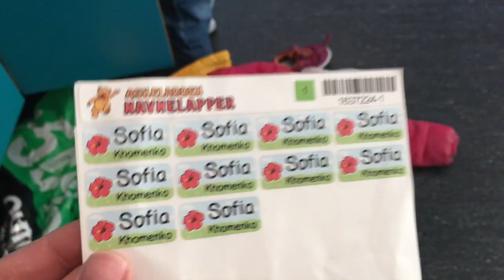Ничего не успеваем! Новая мебель! Песок у Софии в ушах!